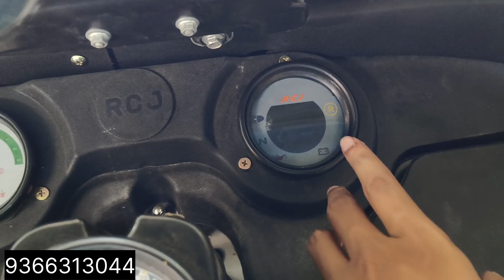New three wheeler electric showroom with range of 130km on one charge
বাজারে এসেছে নতুন ইলেকট্রিক অটো with range of 130km on one charge
Showroom Adress - Reshambagan ,opposite Reshambagan school ,Agartala,tripura